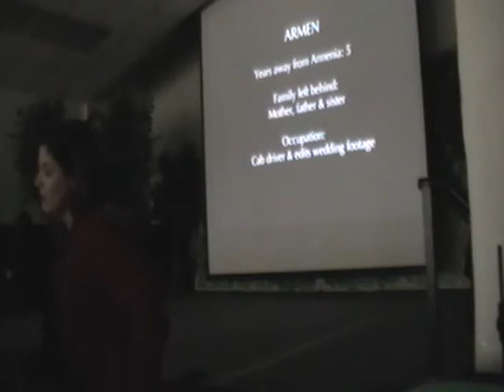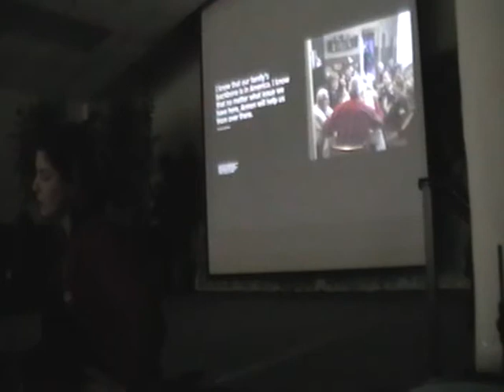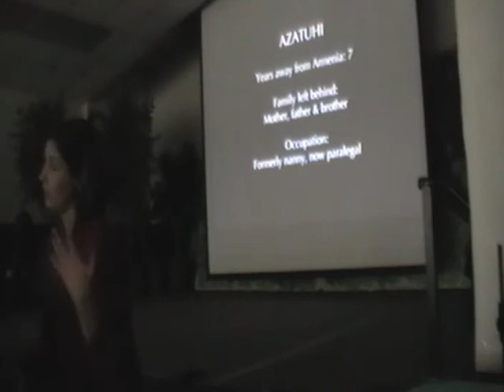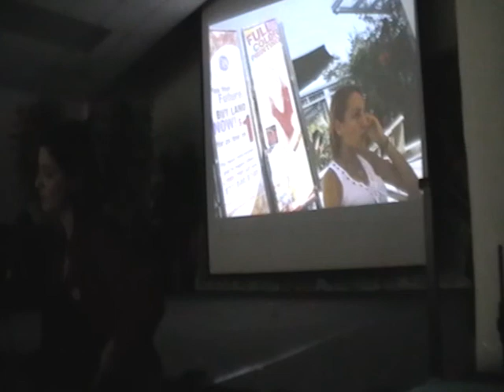ARPA | 3-Labor migration, life on the margins in Armenia {Sara Anjargolian}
Abstract: This lecture, photography presentation, screening of a short documentary, and book signing will cover two topics: labor migration from Armenia to the West and life on the margins of society in Armenia. The labor migration project, titled "Not Here: The Story of Nine Separated Families," documents the lives of nine families living between Los Angeles and Armenia. One person within each family has left Armenia in search of work and is now living and working in Los Angeles to support his/her family back home. The project explores both the breadwinner's new life in Los Angeles, and the lives of the family he/she left behind in Armenia. The second project, "How We Live," documents the current poverty crisis in Armenia. For the first time in over a decade, poverty is on the rise in Armenia, with 28% of the population living below the poverty line according to a 2009 World Bank report. Through stories and images, "How We Live" explores the socio-economic basis upon which poverty exists and is perpetuated, and simultaneously seeks to shine a light on lives that might otherwise pass quietly into oblivion.

Ms. Sara Anjargolian is a documentary photographer and attorney focusing on visual storytelling and humanitarian projects that seek to drive social change. She graduated summa cum laude from UCLA with a B.A. in Political Science/Public Policy, and then went on to law school at U.C. Berkeley's Boalt Hall, graduating in 2000 with a Juris Doctor degree. After admission to the California Bar, Sara joined the Justice Department in Washington, D.C. where she served as a trial lawyer. In 2002, Sara moved to the former-Soviet republic of Armenia on a Fulbright scholarship. She lived in Armenia for two and a half years, traveled extensively throughout the region, and photographed the country and its people. Sara also served as Associate Professor and Assistant Dean at the American University of Armenia law department where she focused on the changing role of women in post-Soviet transitional societies. Since her return to Los Angeles, Sara's photography has been featured in numerous exhibitions and presentations, and utilized in awareness and fundraising campaigns for humanitarian causes in partnership with non-profit organizations such as the Real Medicine Foundation, the International Institute for Genocide and Human Rights, the Armenia Fund, and the Tufenkian Foundation. Sara is currently touring with her new book of photography "How We Live: Life on the Margins in Armenia."